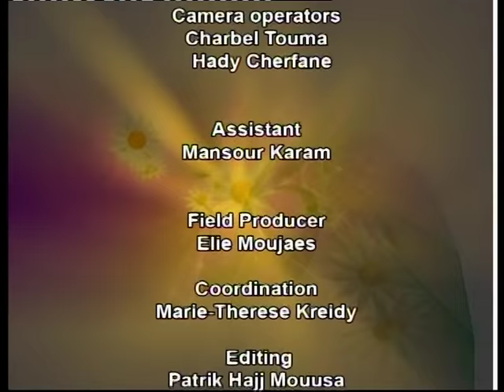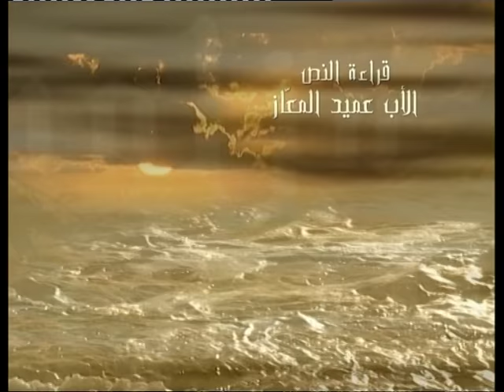Joumana Mdawar Part 3 - NAM Convention 2011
48th Annual NAM Convention, Philadelphia, PA - 7/7/2011